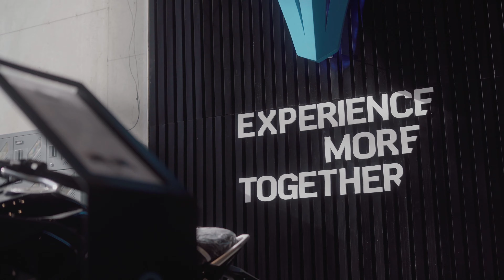CFMOTO Garahe | Chain Cleaning with Mark from The Motoshed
Alam mo bang madali lang patagalin ang buhay ng kadena ng mga CFMOTO motorcycles natin? Alamin paano panatiliing parang brand-new ang O-ring chains kasama si Mark ng The Motoshed, dito lang sa CFMOTO Garahe!

CFMOTO Philippines (Main Office)
8th St. corner 11th Ave, Grace Park 1101 Caloocan, Philippines

CFMOTO Sucat
Ferrys Fuel Distribution Bldg. Ninoy Aquino Ave., San Dionisio, Parañaque City, Philippines

CFMOTO Lipa
Phoenix Gasoline Station, J.P. Laurel Highway, Brgy. Banay-banay, Lipa City, Batangas, Philippines

CFMOTO Biñan
Phoenix Gasoline Station, KM 35 National Road, Canlalay, Biñan, Laguna, Philippines